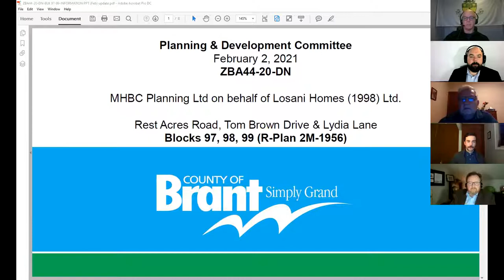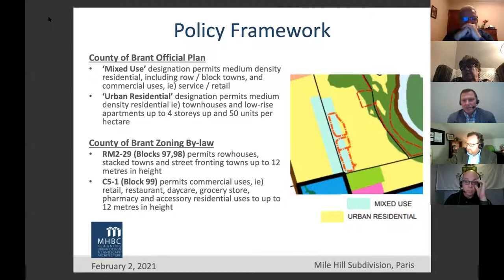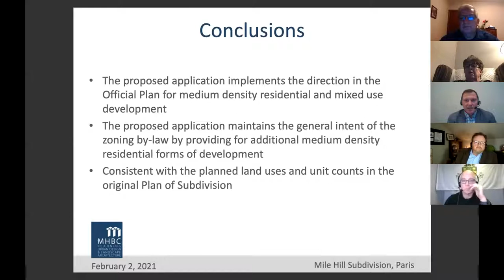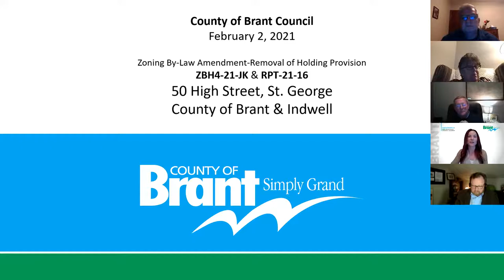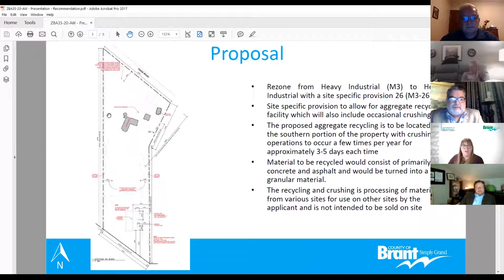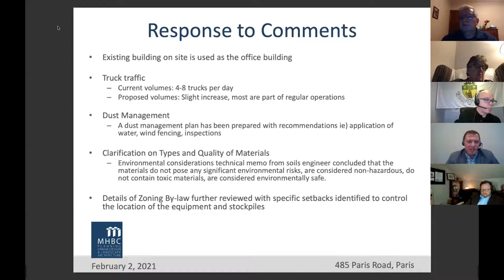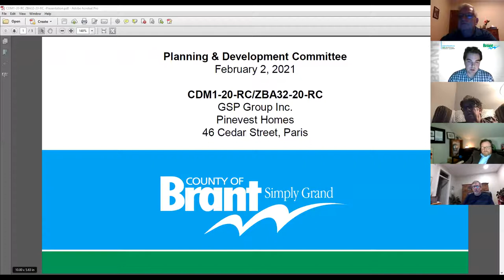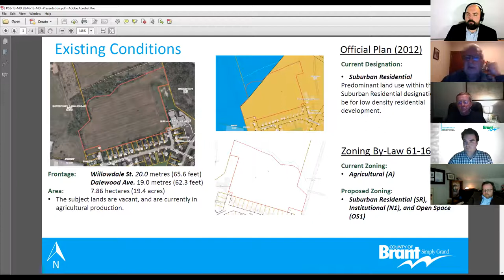Planning and Development Committee Meeting | Feb 2, 2021 6pm